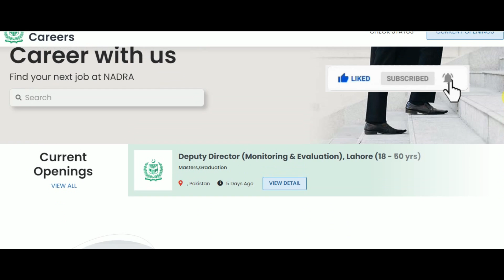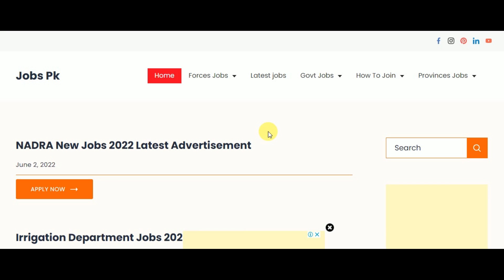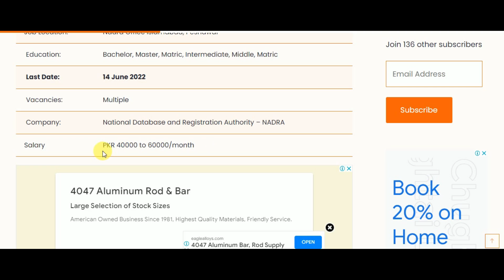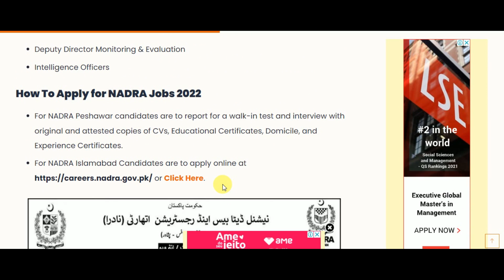New Nadra Jobs 2022| Latest Govt Jobs 2022| New Jobs 2022 Government| Today Jobs 2022 in Pakistan